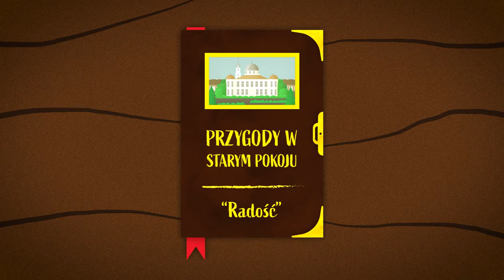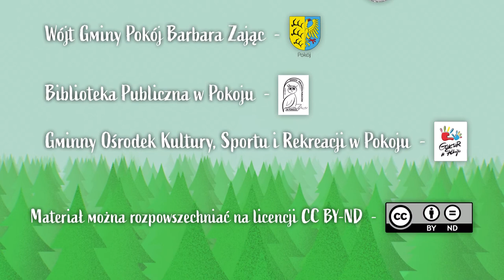Lekturki z Bożej chmurki: PRZYGODY W STARYM POKOJU – odcinek 3: Radość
Lekturki z Bożej chmurki to wakacyjny cykl dla dzieci. W wakacje 2022 młodzi słuchacze poznają opowiadanie ks. Katarzyny Kowalskiej pt. "PRZYGODY W STARYM POKOJU" w 11 częściach. Opowiadanie jest inspirowane prawdziwą historia miejscowości Pokój w województwie opolskim. Czytają dzieci dzieciom.
Chcesz wspomóc program finansowo?
Wpłata na konto: ING 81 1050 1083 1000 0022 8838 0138
Przelew zza granicy (euro):
Nr rachunku IBAN PL 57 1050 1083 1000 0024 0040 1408;
nr BIC (SWIFT): INGBPLPW